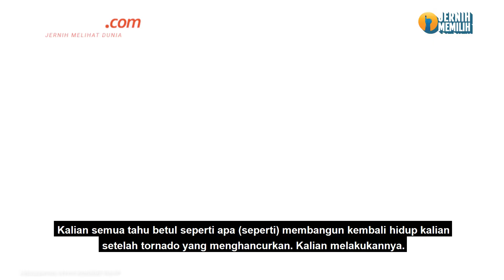Zelensky Optimis Pembangunan Kembali Ukraina Menjadi Proyek Besar Eropa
Presiden Ukraina Volodymyr Zelensky menekankan pada Selasa, pembangunan kembali Ukraina akan menjadi proyek ekonomi terbesar di Eropa dalam "masa hidup beberapa generasi". Dia membuat komentar saat berbicara kepada gubernur AS dalam panggilan video dari Kyiv.

Zelensky mengatakan dia yakin AS akan "bertahan" dengan Ukraina dan membantu rekonstruksi Ukraina sebelum berterima kasih kepada para gubernur atas dukungan negara mereka.

Penulis Naskah: Wiyudha Betha Dinaragis
Narator: Wiyudha Betha Dinaragis
Video Editor: Ivan Khabibu Rochman
Produser: Monica Arum